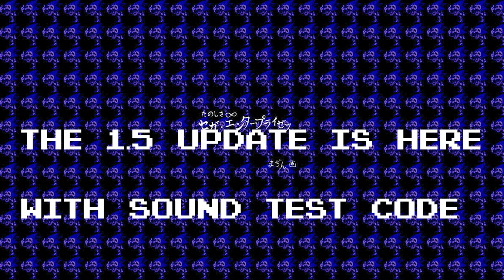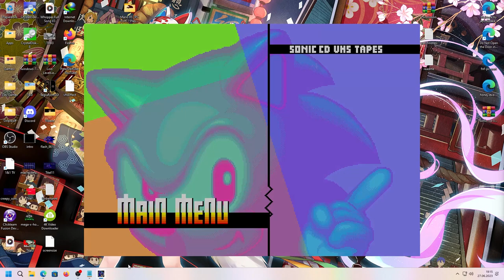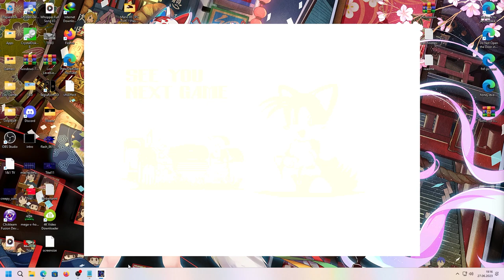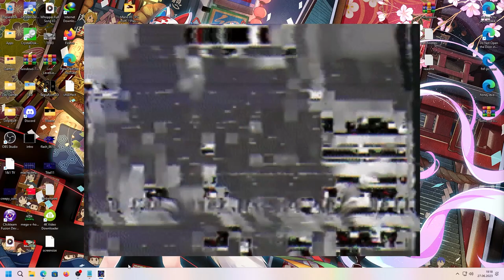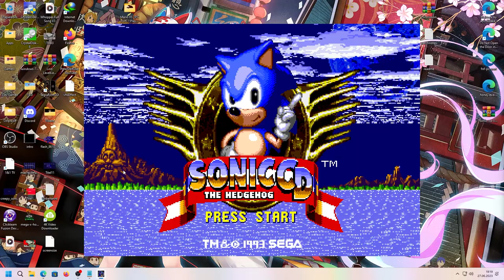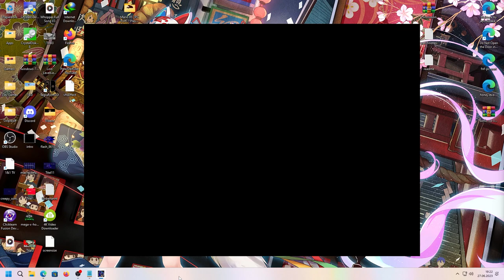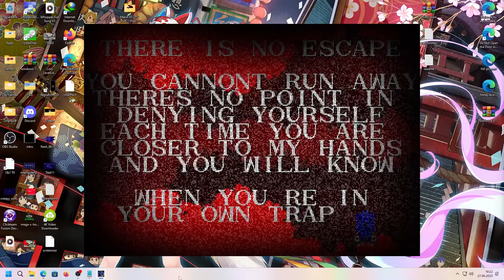Sonic CD VHS Tapes.MP4 1.5 Sound Test Code Boni Part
Informations:
 -Based on YT Video and Playlist originally by  Alivia's Archives
Sound Test Code

​Cute Sonic - PCM 11 DA 09

Dj Mc Sonic - PCM 03 DA 01

​Tails - See you Next Game - PCM 12 DA 11

​Majin Sonic - PCM 12 DA 25

​PCM 09 DA 10

​PCM 66 DA 06

​PCM 99 DA 99

​PCM 19 DA 93

​PCM 24 DA 09